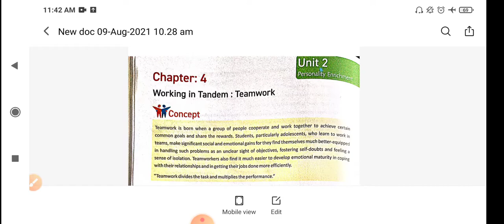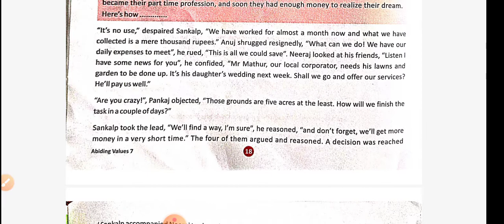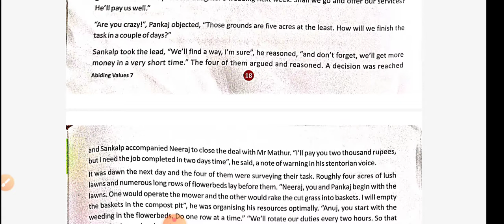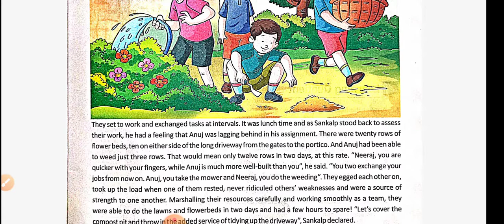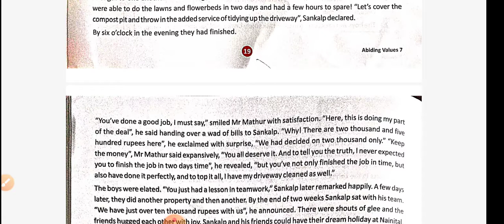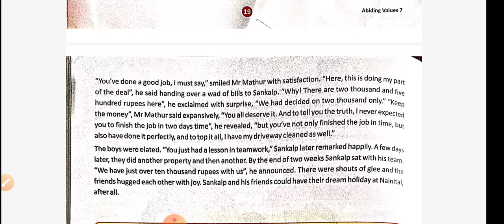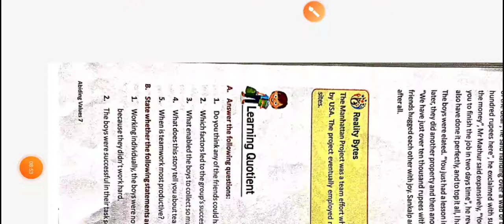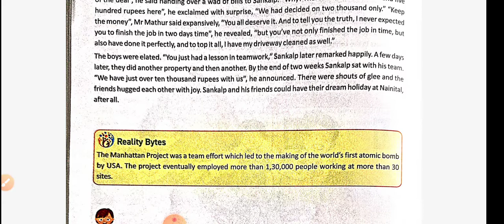Class-7, M.Sc, Ch-4